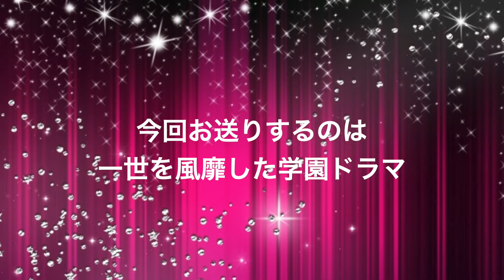【Love so sweet】花より男子【嵐】Trumpet & Saxophone Cover.【Passo a Passo】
2020年5月23日（土）17:00〜
Passo a Passo〈生配信〉Concert
〜新時代のコンサート〜

Trumpet 藏持智明　Tomoaki KURAMOCHI
Saxophone 柗井拓野　Takuya MATSUI

（iTunes / Apple MUSIC / Spotify / LINE MUSIC / Amazon Prime Music /etc. ）

柏駅前デジタルサイネージで放映中

DVD　「Passo a Passo Concert 2019」　¥4,000　新発売
CD　   「My Drive」¥1,500
キーホルダー/クリアファイル/ステッカーなど好評発売中。

《Passo a Passoプロフィール2020》
共に、柏市立酒井根中学校、柏市立柏高等学校出身の先輩後輩デュオ。

トランペットとサクソフォンという編成で、クラシックからジャズ、自身の作曲したオリジナル作品、更にはコメディ要素なども取り入れ、従来の枠にとらわれることのない、【誰もが楽しめる、唯一無二のコンサート】をお届けしている。
また曲間のトークも芸人顔負けのすべらない話を披露！！……しようと日々努力している。

定期的に開催される「Passo a Passo Concert」では、照明から舞台まで二人のこだわりを反映し成功を収める。来場者はConcertの虜になり、客層の広さは0歳から90歳以上と老若男女幅広い世代から支持を得て、まさに【誰もが楽しめる、唯一無二のコンサート】となった。
2019年に行ったコンサートではPasso a Passo初となるライブDVDを制作しコンサート当日に予約が殺到するなど好評を博している。

首都圏をはじめ全国各地で、小中高等学校での芸術鑑賞会、吹奏楽団とのコラボレーション、音楽イベントへの参加やライブハウスでの演奏、ランチショーやディナーショー、パーティーでの余興演奏など、多方面に渡り活動をしている。
2018年10月には「2nd CD発売記念ツアー」と題して西日本ツアーを行い成功を収める。

二人の地元となる柏市は『音楽の街かしわ』 を掲げており、音楽イベント団体〈Kashiwa Special Sounds〉のアドバイザーとして参画。これまで「柏 de 管楽器♩！」「柏 de 吹奏楽PARTY♪！」など多数イベントを開催し地域貢献のために活動しているほか、かしわ市民芸術祭への出演や、関東三大弁天の1つ「紅龍山 布施弁天 東海寺」における12年に1度の御開帳にて奉納演奏などを行う。

ユニットの名前である「Passo a Passo」とは、初デュオ･リサイタルの際に2人の恩師である、作曲家田嶋 勉氏（全日本吹奏楽コンクール課題曲「WISH for wind orchestra」「エアーズ」「汐風のマーチ」や、柏市市制施行50周年記念歌「柏ハッピー」など多数作曲）によって委嘱された作品のタイトルである。
イタリア語で「一歩一歩」という意味があり、今後2人が一歩ずつ進んで行けるようにとの意味が込められている。

2016年プロデビュー。同年10月にデビューＣＤ 【 Ġ did fuzjoninja】が発売。
2018年10月に2nd CD【My Drive】を発売。
2020年3月に【Passo a Passo Concert 2019】ライブDVDを発売。
2020年11月23日 Passo a Passo Concert 2020開催予定。